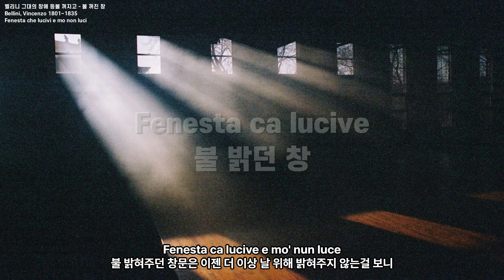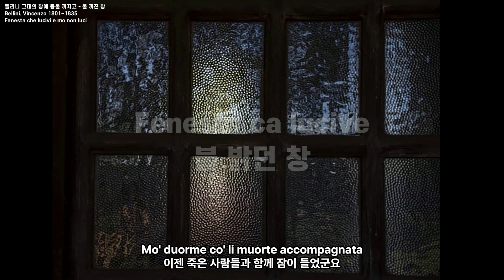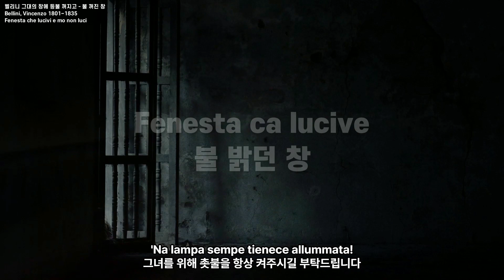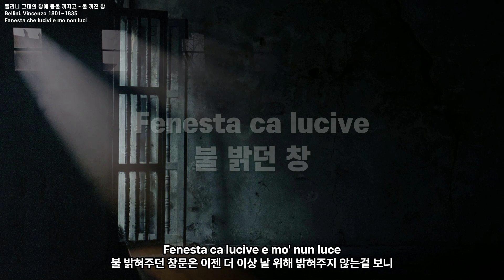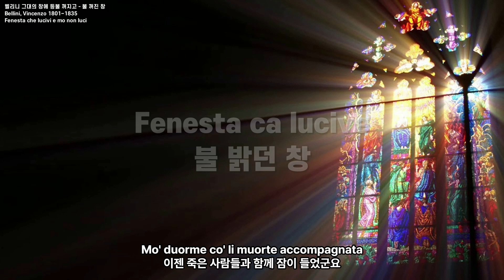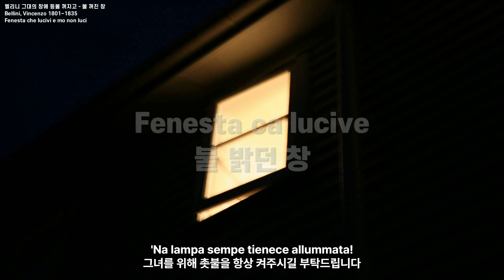불 꺼진 창 | 불 밝던 창 | 벨리니 그대의 창에 등불 꺼지고 | Fenesta che lucivi e mo non luci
Fenesta che lucivi e mo non luci
벨리니 그대의 창에 등불 꺼지고 - 불 꺼진 창

필유린의 클래식 | Opazizi Classical Music | Phil Urin's Classic
2004년부터 [네이버 클래식음악 블로거]로 활동 중입니다.

00:00 | Fenesta che lucivi e mo non luci
03:42 | Fenesta che lucivi e mo non luci - Mario Lanza

벨리니 그대의 창에 등불 꺼지고 - 불 꺼진 창 - Franco Corelli